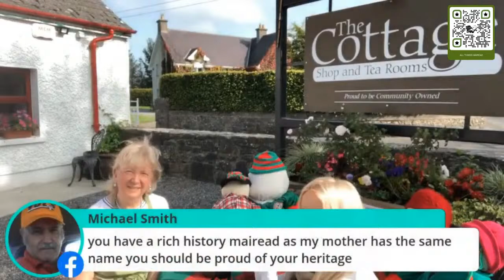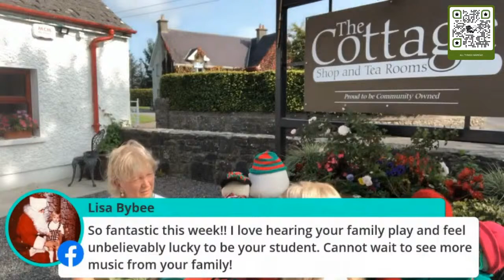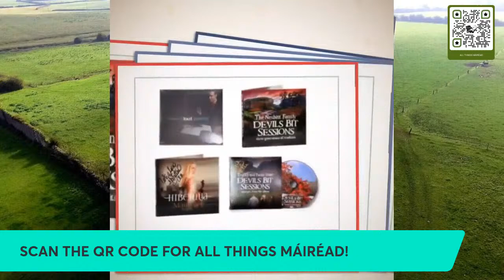MÁIRÉAD MONDAYS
Máiréad Mondays Chats Choons and Craic!